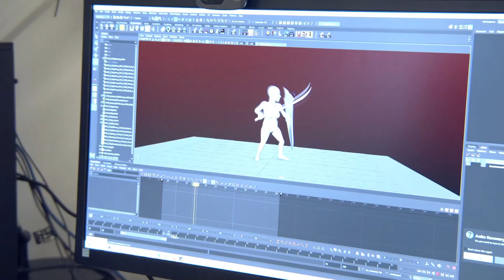Baldur's Gate 3 - Patch 7 - Barbarian Walkthrough - EP31 - FINALE - Fading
The ending has arrived... it's time to calm down and finally end the rage!

Thank you for following my latest journey with my barbarian Tav! I'm going to take a long rest now to find 'some missing arks'.

"Gather your party, and return to the Forgotten Realms in a tale of fellowship and betrayal, sacrifice and survival, and the lure of absolute power. Mysterious abilities are awakening inside you, drawn from a Mind Flayer parasite planted in your brain. Resist, and turn darkness against itself. Or embrace corruption, and become ultimate evil. From the creators of Divinity: Original Sin 2 comes a next-generation RPG, set in the world of Dungeons and Dragons.

Forged with the new Divinity 4.0 engine, Baldur’s Gate 3 gives you unprecedented freedom to explore, experiment, and interact with a world that reacts to your choices. A grand, cinematic narrative brings you closer to your characters than ever before, as you venture through our biggest world yet.

The Forgotten Realms are a vast, detailed and diverse world, and there are secrets to be discovered all around you -- verticality is a vital part of exploration. Sneak, dip, shove, climb, and jump as you journey from the depths of the Underdark to the glittering rooftops of the Upper City. How you survive, and the mark you leave on the world, is up to you."

00:00 - Grymforge
09:37 - Campsite
16:23 - Grymforge
25:22 - Ebonlake Grotto
31:16 - Selunite Outpost
31:56 - Underdark
46:39 - Campsite
53:54 - Grymforge
54:40 - Ending